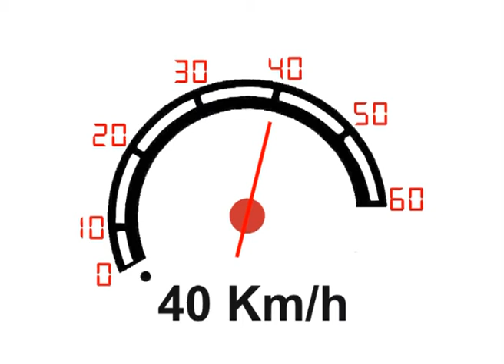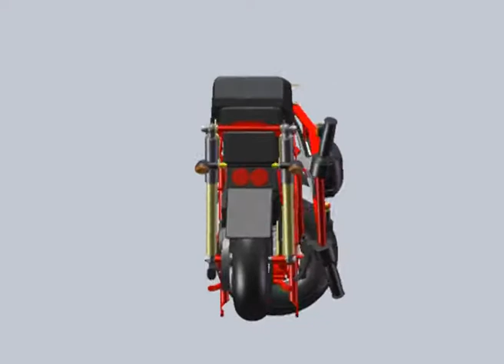Di Blasi R70 Electric Moped Folding Demo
Di Blasi R70 Electric Moped Folding Demo. Imported and distributed in the UK by ConceptEdge Limited